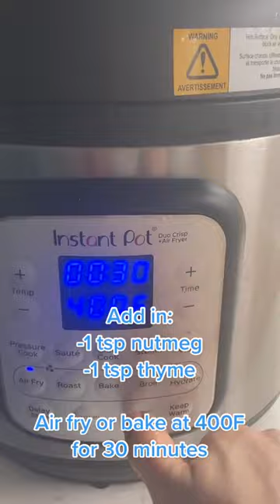Easy air fryer butternut squash soup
There are so many vegetables that are in season throughout the fall which make some of the best recipes! Comment your favorite fall staple👇fallrecipes